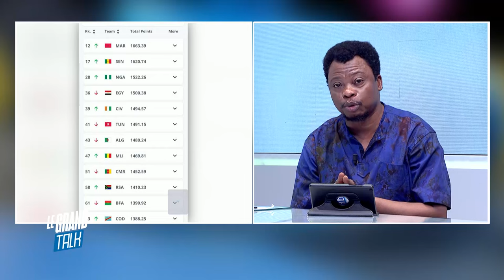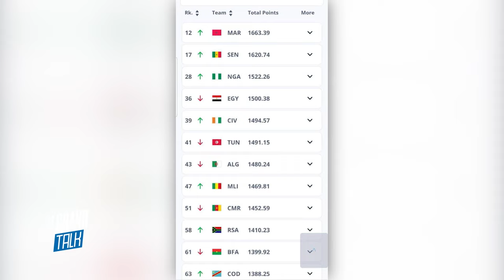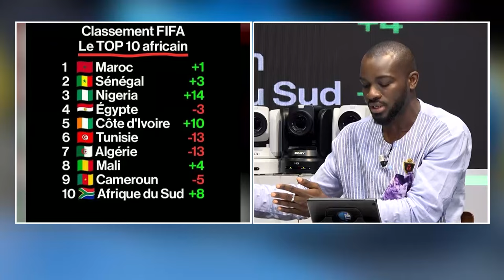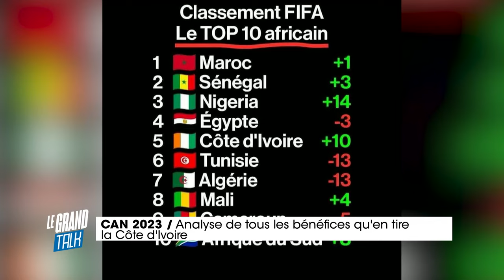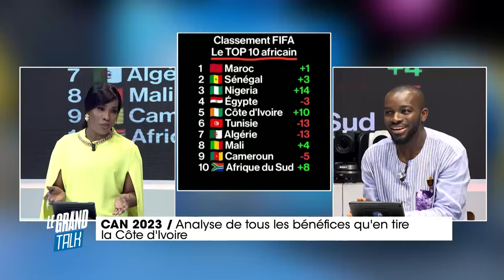Le Grand Talk du 16 Février 2024.